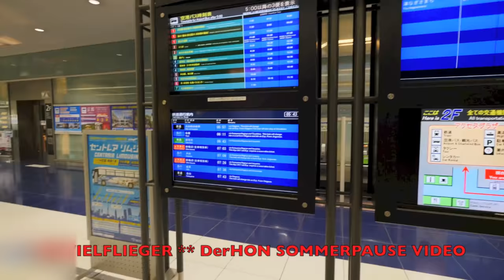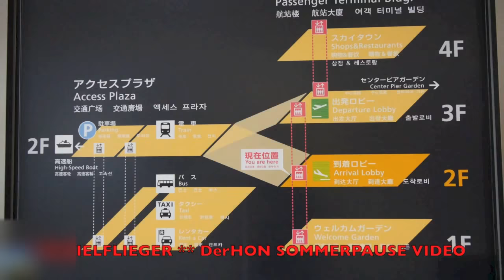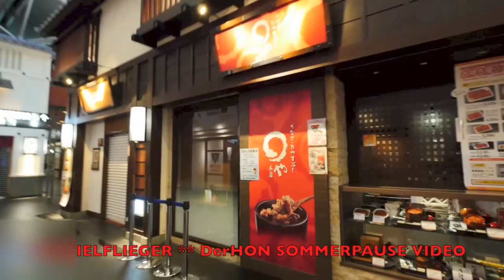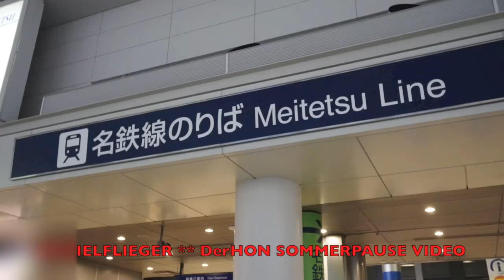Flughafen Chūbu Nagoya NGO Airport 名古屋飛行場 Japan Flughafen | Der HON PrivateJet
derhon PrivateJet besthoteltester Der HONFlughafen Chūbu Nagoya NGO Airport 名古屋飛行場 Japan Flughafen | Der HON PrivateJet

Flughafen Chūbu Nagoya NGO 🔴 Airport 名古屋飛行場 Japan 🔴 Der HON PrivateJet

Ich zeige Euch die Welt eines VIP VIELFLIEGERS | HON  | SENATOR | FTL Vielflieger der STAR ALLIANCE | Exklusive Bilder | Business Class | FIRST Class | Business Lounge | First Lounge | HON  Chauffeur | Die Vielflieger Doku eines prominenten Vielreisenden | Alles selbst erlebt | Keine Fake Bilder | Echt | Real | So wie es tatsächlich ist | Upgrade in die Suiten von Hotels | Chauffeur Service der Fluggesellschaften | Duschen in der Luft und in der Lounge | 5 Sterne Himmel Restaurant | Schneller Priority Einlass am Flughafen | Sicherheitskontrollen | Check-in |

© VIPVIELFLIEGER & DerHON